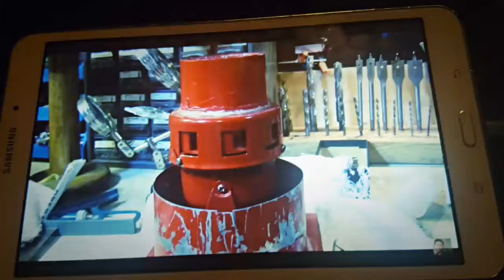diy on crack